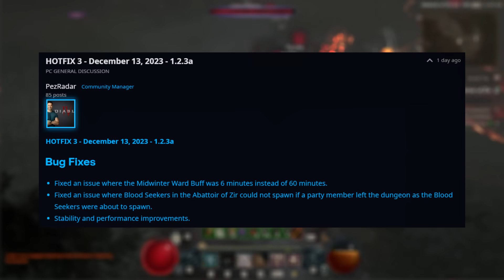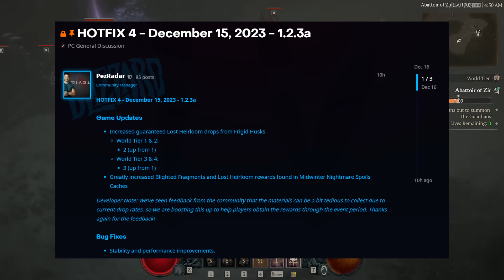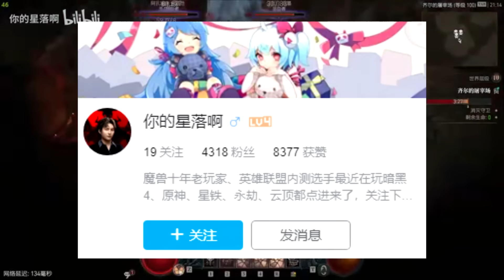Diablo 4 - WARNING: New CHARACTER BREAKING Bug, World First Tier 25 Abattoir, Midwinter Buff & More!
Want to get killed by your own abilities? Now you can in Diablo 4! Enjoy!

Monster Hunter Rise Sunbreak gameplay is on hold for now we look at new Diablo 4 and the Diablo 4 gameplay specifically the best Diablo 4 guide walkthrough breakdown tips tricks explained with Diablo 4 best class Diablo 4 Sorceress Barbarian Necromancer Druid Rogue build guide all abilities spells skills playstyle Diablo 4 most powerful class Diablo 4 best build skills abilities Diablo 4 best build all classes highest damage Diablo 4 Patch 1.2 necromancer barbarian sorcerer rogue druid changes buffs buff nerfs nerf Diablo 4 Season 2 Season of Blood Battlepass Journey Story Diablo 4 Season 2 Season of Blood Diablo 4 Blood Harvest event farm guide Diablo 4 Duriel farm uber unique uniques gear guide Diablo 4 Season 2 Patch 1.2.3 Abattoir of Zir best build tier 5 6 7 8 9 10 Diablo 4 Season 2 Uber Unique Duriel shaco selig harlequin crest Diablo 4 Abattoir of Zir Tier 10 T10 25 ball lightning build gameplay Diablo 4 sigil powder abattoir of zir guide best build shrine buff tips glyph glitch broken xp level 50 tears of blood Diablo 4 Abattoir of Zir Tier 25 T25 complete world record first Diablo 4 Midwinter Blight Shard of Dawn offensive aspect farm guide red cloaked horror Diablo 4 sigil powder buff bug midwinter proof drop rate change domination!